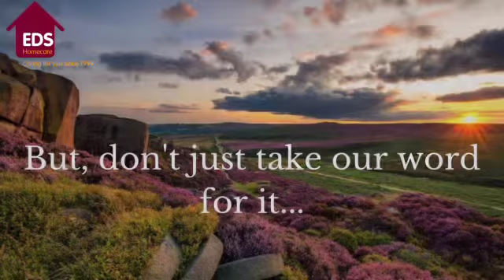Work In Social Care ¦ EDS Homecare